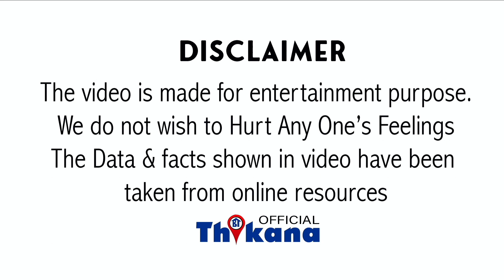Big Breaking | बेटे Aryan Khan की Bail नहीं हुई तो ShahRukh Khan की बिगड़ी तबियत हालत हुई ख़राब